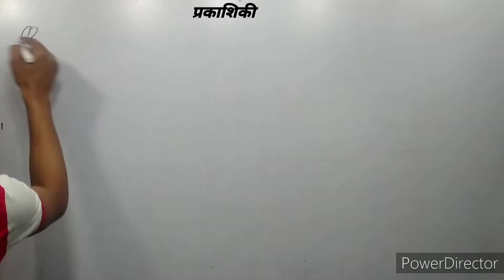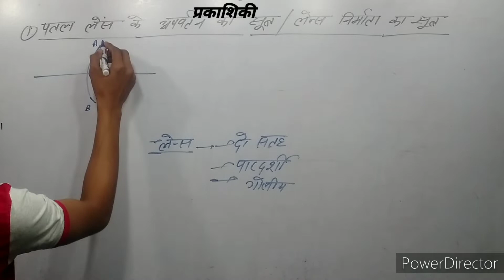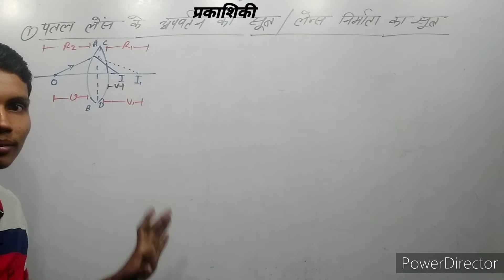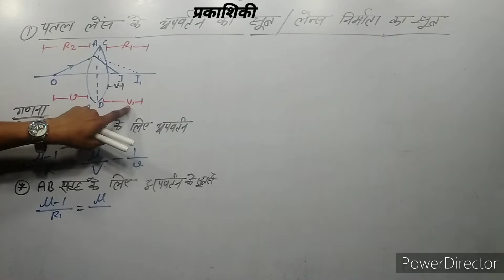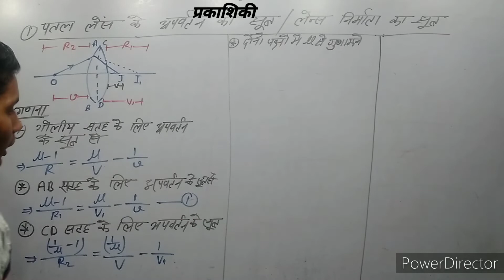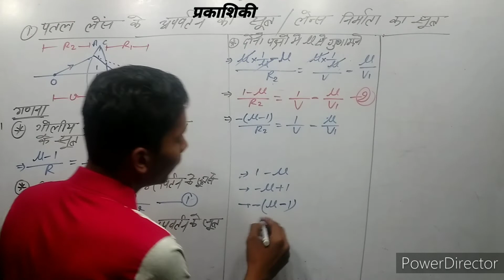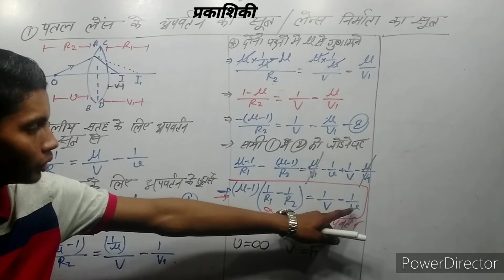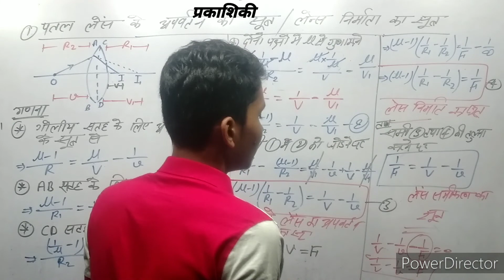प्रकाशिकी patale lenso ke apavartan ka sutra lens niramata ka sutra class12th physics brother sir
Video highlights
लेंस निर्माता सूत्र का निगमन कीजिए
 लेंस के लिए अपवर्तन का सूत्र
पतले लेंस के लिए अपवर्तन का सूत्र अथवा लेंस मेकर का सूत्र लिखो।
 उतल लेंस निर्माता सूत्र का निगमन कीजिये
 अवतल लेंस निर्माता सूत्र का निगमन कीजिए
patle lens ka apvartan ka sutra
patle lens ka apvartan ka sutra ka nigaman
lens nirmata ka sutra
lens nirmata ka sutra ka nigaman